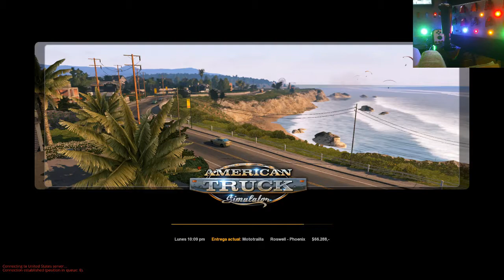Transmisión en directo de cuban19